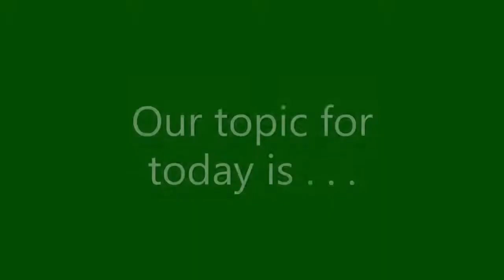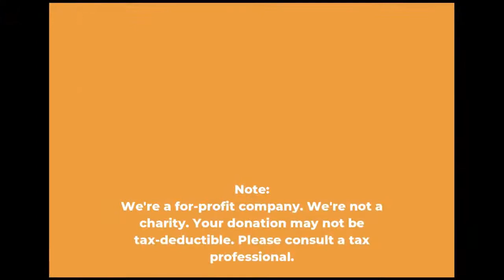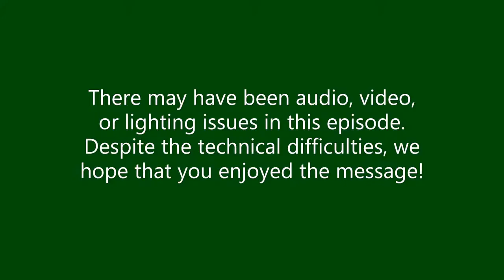HOT TOPICS: Living with a Disability (Part 7) - ADHD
Welcome to Hot Topics! Gabrielle Crichlow talks to guest IngerShaye Colzie about her life as a Black woman with Attention Deficit Hyperactivity Disorder (aka ADHD).

This is episode 16 from season 2.

Who is IngerShaye Colzie?
IngerShaye Colzie is an ADHD Coach and Psychotherapist specializing in making a difference for Black woman executives and entrepreneurs, supporting women through clarity, empowerment, and resilience. She has successfully run her practice, Alchemy Coaching & Counseling, as a therapist and Licensed Clinical Social Worker for 15 years despite being undiagnosed until her 50s. She offers the benefits of professional expertise with a lifetime of experience. Inger Shaye saw the need to create a space for Professional Black Women with ADHD on Facebook to fellowship, share, and learn from one another. She was a guest speaker on YouTube, How to ADHD, and the Stanford University Neurodiversity Project, among others. She has also led multiple workshops for Black Women with ADHD. Inger Shaye's experience includes NLP practitioner, Level 2 Brainspotting practitioner, ADDA member and volunteer, Philadelphia CHADD executive committee member, Founder of the National Association of Black ADHD Coaches, and  C-Suite Executive Coach for a multi-million dollar company.